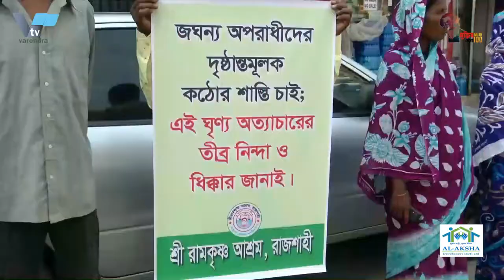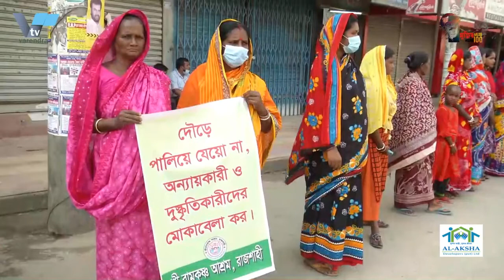হিন্দু সম্প্রদায়ের ওপর হামলার ঘটনায় রাজশাহীতে গণ অবস্থান,গন অনশন ও বিক্ষোভ মিছিল Hindu | Clash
হিন্দু সম্প্রদায়ের ওপর হামলার ঘটনায় গণ অবস্থান,গন অনশন ও বিক্ষোভ মিছিল Hindu | Clash

হিন্দু সম্প্রদায়ের ওপর হামলার ঘটনায় রাজশাহীতে গণ অবস্থান ও বিক্ষোভ মিছিল
হিন্দু সম্প্রদায়ের ওপর হামলার ঘটনায় রাজশাহীতে গণ অবস্থান ও বিক্ষোভ মিছিল অনুষ্ঠিত হয়েছে। শনিবার বেলা ১১ টায় রাজশাহীর সাহেব বাজার জিরো পয়েন্টে

হিন্দু-বৌদ্ধ-খ্রিস্টান ঐক্য পরিষদের ব্যানারসহ আরো কয়েকটি ব্যানারে আয়োজিত কর্মসূচিতে বিভিন্ন সংগঠনের নেতাকর্মীরা অংশ নেন। পওে একটি বিক্ষোভ মিছিল সহরের গুরুত্বপুর্ন সড়ক প্রদক্ষিন করে।

এ সময় হিন্দু সম্প্রদায়ের ওপর হামলার ঘটনায় জড়িতদের দৃষ্টান্তমূলক শাস্তির দাবি জানানো হয়। বক্তারা বলেন, কিছু স্বার্থান্বেষী মহল তাদের অপরাজনীতির উদ্দেশ্য চরিতার্থ করার হীন মানসে উগ্র সাম্প্রদায়িক কার্যক্রমের মাধ্যমে সাম্প্রদায়িক সম্প্রীতি বিনষ্টে ষড়যন্ত্রের চেষ্টা করছে। তারা বলেন, ১৯৭১ সালে মহান মুক্তিযুদ্ধের মূল চেতনাই ছিল একটি অসাম্প্রদায়িক বাংলাদেশ গঠন। যেখানে হিন্দু-মুসলিম-বৌদ্ধ-খ্রিস্টান সবাই সহাবস্থান করবে। কিন্তু কিছু সংখ্যক স্বার্থান্বেষীদের প্ররোচনায় উগ্রপন্থীরা বার বার সেই চেতনায় আঘাত হানছে। আর হিন্দু সম্প্রদায়কে লক্ষ্য করেই এই আঘাত হানা হচ্ছে। বক্তারা আইন-শৃঙ্খলা রক্ষাকারী বাহিনীকে এ ধরনের কার্যকলাপে জড়িত অপরাধীদের দ্রুত গ্রেপ্তার করে বিচারের আওতায় এনে দৃষ্টান্তমূলক শাস্তি নিশ্চিত করার দাবি জানান।

Mass sit-ins and demonstrations in Rajshahi over the attack on the Hindu community
Mass sit-ins and demonstrations have been held in Rajshahi over the attack on the Hindu community. Leaders and activists of various organizations took part in a program organized under the banner of Hindu-Buddhist-Christian Unity Parishad at Saheb Bazar Zero Point in Rajshahi at 11am on Saturday. A demonstration procession in Powe encircled the city's main thoroughfares.
At the time, exemplary punishment was demanded for those involved in the attack on the Hindu community. The speakers said that some vested interests are trying to conspire to destroy communal harmony through violent communal activities in the name of pursuing their nefarious aims. They said that the main spirit of the great liberation war in 1971 was the formation of a non-communal Bangladesh. Where Hindus-Muslims-Buddhists-Christians will all coexist. But at the instigation of a number of selfish people, the extremists are repeatedly hurting that consciousness. And this attack is being carried out targeting the Hindu community. The speakers demanded that the law enforcement agencies should immediately arrest the culprits involved in such activities and bring them to justice to ensure exemplary punishment.